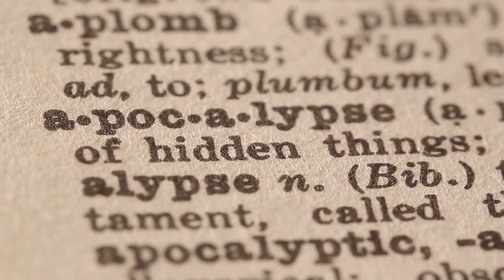Minibeast - Town Crier